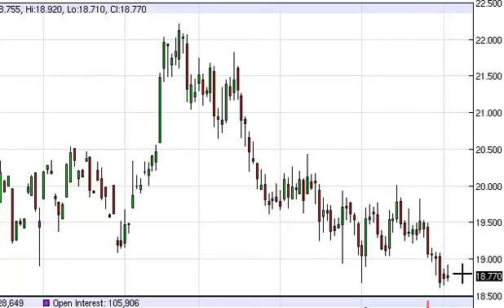Silver Technical Analysis for June 4, 2014 by FXEmpire.com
- June 4, 2014 commodity daily technical analysis for the Silver commodity.Find more information about Forex and Commodities News Technical Analysis Fundamental Analysis and Brokers on FX Empire